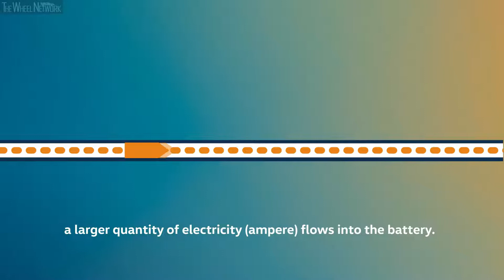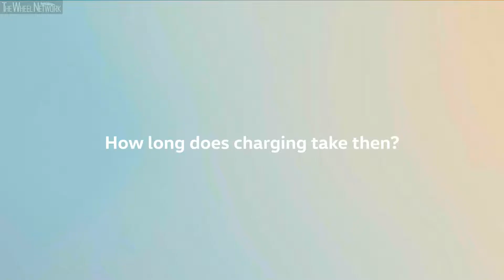Volkswagen – E-Loading Explained